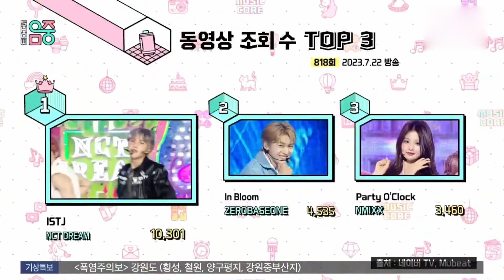230729 MC JUNGWOO & SULLYOON on Music Core MBC EP.819 [ Flashback 🎬 part1 ]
230729 MC JUNGWOO & SULLYOON on Music Core MBC EP.819  [ Flashback 🎬 part1 ]

📢 ReUpload 📼😭  reposting ✍ after clip is blocked 🚧 copyright ⛔

NewJeans 뉴진스 SUPER SHY   vs    JUNGKOOK 전정국 Seven     vs     NCT DREAM 엔시티 드림 ISTJ  🏆

⛔ MBC
The copyright 🎬 holder blocks 🚧 FULL ver. the video in these regions 😭
Blocked Regions:
Japan, ❓

"ReOrbit asks that Orbits continue collecting on:
IDOLCHAMP, Mubeat, and SuperStar X Star Planet ( ...for Heejin's and Chuu's releases) ".

🎁 VOTING GUIDES   📢  for ALL MUSIC SHOWS ‼ ‼ ‼ 🧨

THE SHOW (Star Planet - download from the App Store or Google Play )
SHOW CHAMPION (IDOLCHAMP - download from the App Store or Google Play )
M COUNTDOWN (MNET PLUS - download from the App Store or Google Play )
MUSIC BANK (Mubeat - download from the App Store or Google Play )
SHOW! MUSIC CORE (Mubeat - download from the App Store or Google Play  )
INKIGAYO (SuperStar X - download from the App Store or Google Play  )

"if not available in your country"